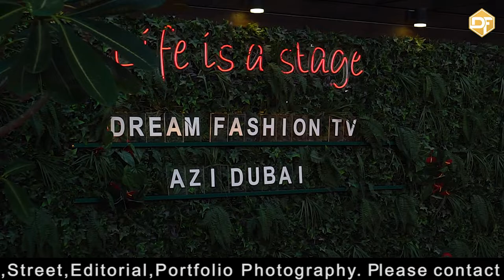Dubai Fashion Tv launch, UAE